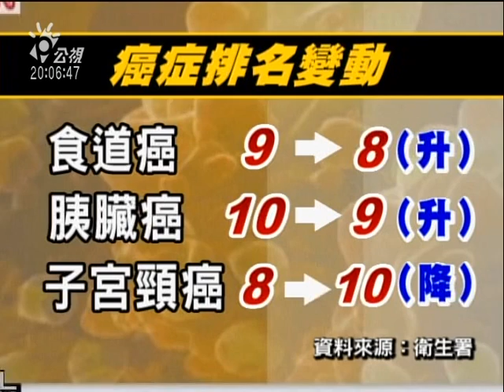2010-06-03公視晚間新聞(國人十大死因 食道癌.胰臟癌竄升)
"衛生署公布國人最新的十大死因，癌症連續第27年蟬聯首位！其次為心臟病和腦血管疾病。

值得注意的是在癌症排名中，食道癌跟胰臟癌的名次都往前提升。
不過整體來說，台灣人比以前更長壽了；男性的平均壽命有75.9歲，女性更長達到82.5歲。

98年國人十大死因統計出爐，癌症還是連續第27年蟬聯榜首，其次分別為心臟和腦血管疾病；其他像是慢性下呼吸道、慢性肝病及肝硬化等疾病、也是最新十大死因。
不過值得注意的是，癌症排名中，食道癌和胰臟癌的名次，分別上升到第八名和第九名，只有子宮頸癌排名往後降。

另外國健局今年也首度發表""主要死因時鐘""，去年平均每天有389人死亡，等於每3分42秒就有一人死亡，台灣每天約有109人死於癌症，相當於平均每13分10秒，就有一人罹癌病逝；國健局也發現、雖然去年全國死亡人數有下降，不過15到24歲的青少年和45到64歲的中壯年自殺率、卻有增加趨勢。

至於國人平均壽命，去年男性為75.9歲，女性則為82.5歲，分別較前年增加0.4歲和0.5歲，國健局說，國人平均壽命增加，和癌症篩檢防治及醫療技術進步有關。

記者 賴淑敏 徐啟峰 台北報導"